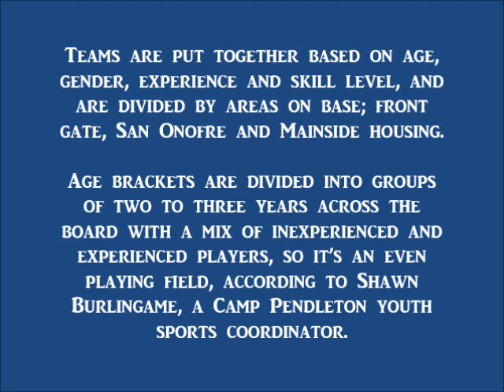Camp Pendleton youth sports open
SALUTE TO HEROES NEWSPAPER PRESENTS!